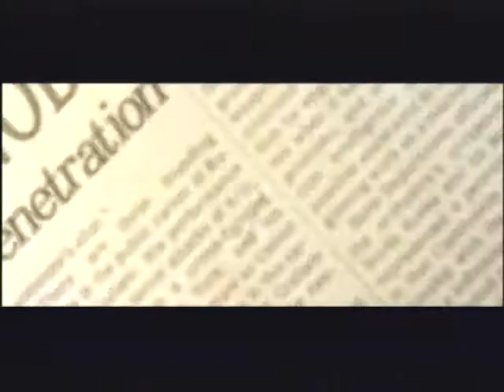HQ Wonder Girls - Nobody [Eng.ver MV]